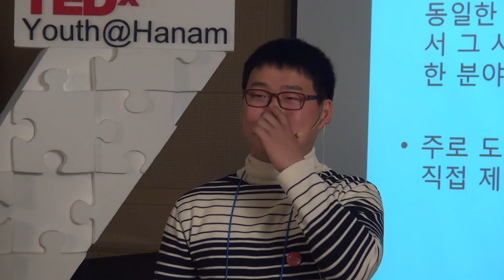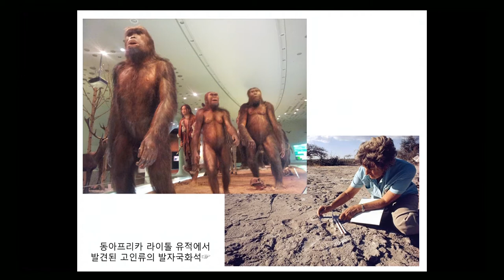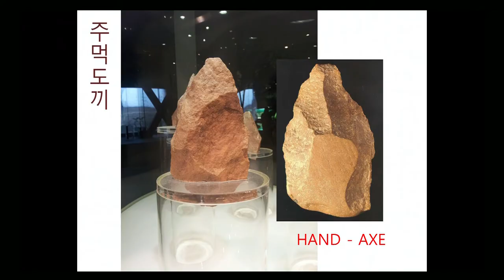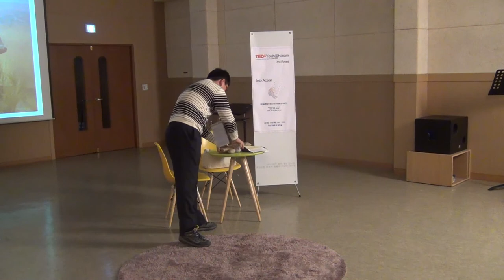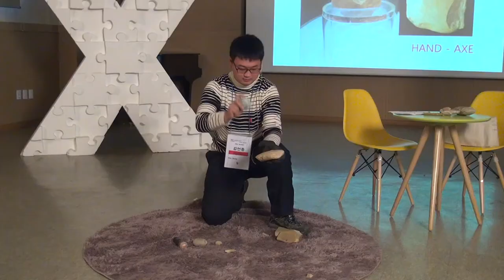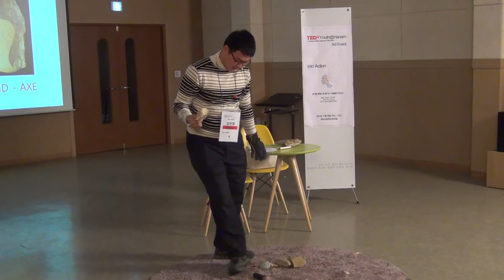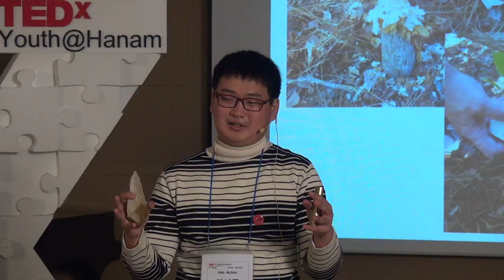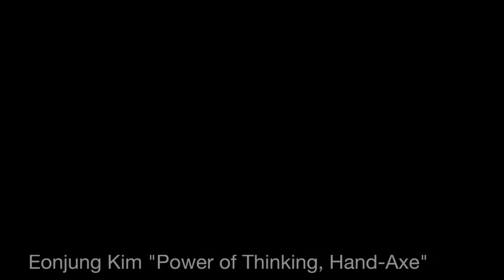Power of Thinking 'Hand-Axe' | Eonjung Kim | TEDxYouth@Hanam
Ancient people made their own devices and by using them, they could survive. Curious about how to survive, Eonjung indulged himself into experimental archaeology. He showed us the power of creating hand-axe is the basis of civilization.
선사시대 사람들은 필요한 도구를 스스로 만들어내며 생존해 왔습니다. 이들의 방식이 궁금했던 고등학생 김언중군은 실험 고고학이라는 분야에 몰입했고, 주먹도끼를 만들어 낸 생각의 힘이 현대 문명의 근본이라는 것을 보여줍니다.

Though he is just a highschool student, Eonjung knows how he indulge himself into the things he likes. His choice was history. Out of classroom, he found prehistoric life around himself. 평범한 고등학생인 김언중씨는 좋아하는 일에 몰두할 줄 아는 사람입니다. 교실에서 배운 것을 교실 밖에서 실현해보는 일을 좋아합니다.